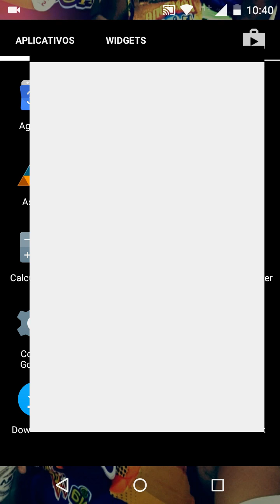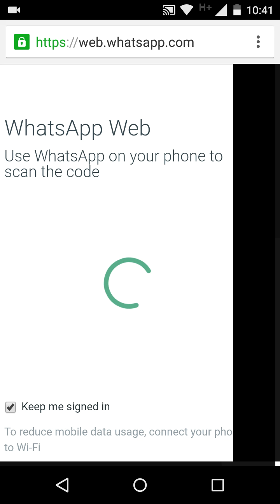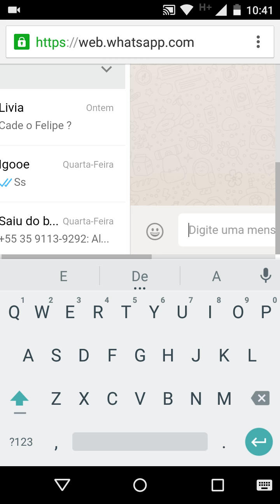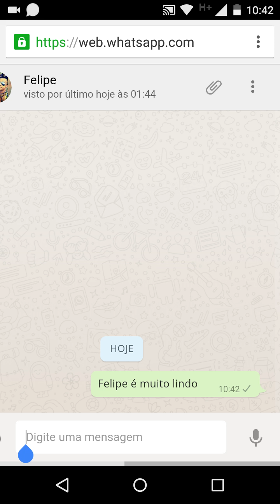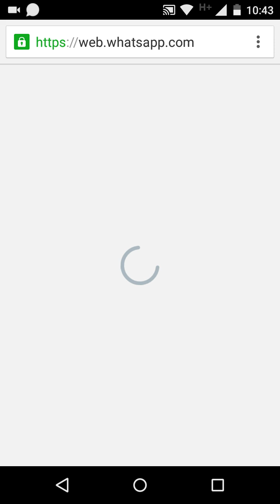Como Abrir o whatsapp de outra pessoa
Aqui você vai aprender um jeito fácil de abrir o whatsapp de outra pessoa pelo seu celular é fácil e rápido.

Dúvidas e sugestões só chamar vamos galera